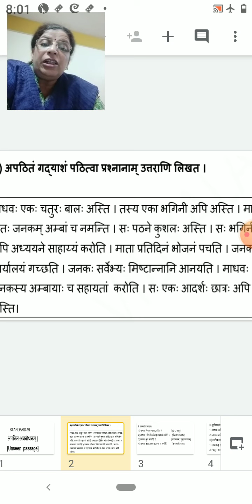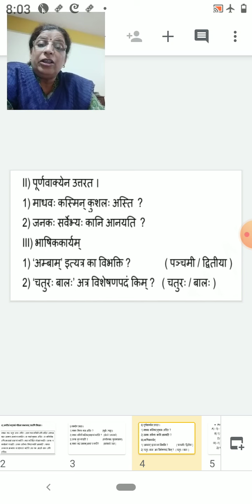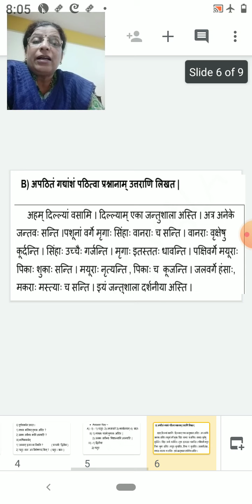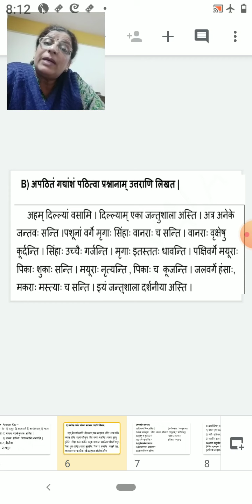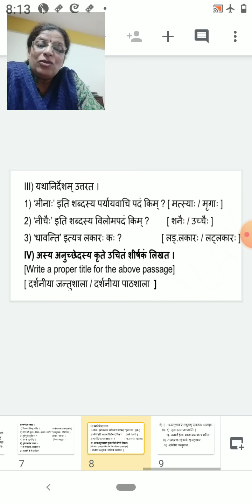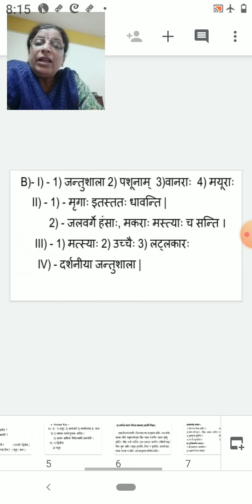Class 6 Sanskrit Grammar Apathit Avabodhanam 11th Sept 2020